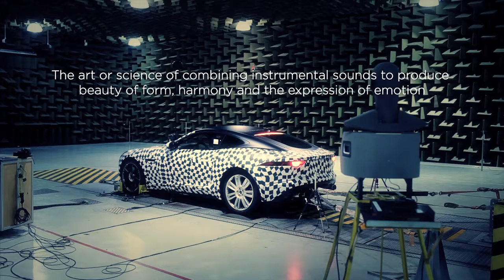The most beautiful sound in the World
Jaguar promotional video for Jaguar F-type